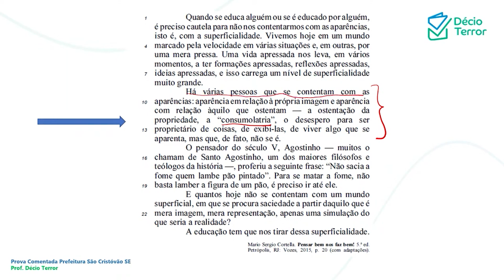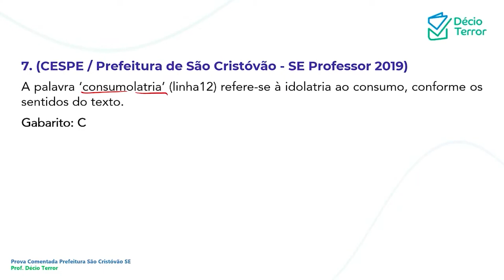Português CEBRASPE Pref São Cristovão Básico 2019 Questão 7 Sistema de Questões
(CESPE / Prefeitura de São Cristóvão - SE Professor 2019)
A palavra ‘consumolatria’ (linha12) refere-se à idolatria ao consumo, conforme os sentidos do texto.
Gabarito: C